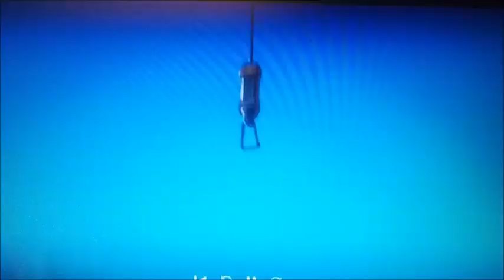the knights of harmony: and the bad batch: season 2: episode 1: spoils of war part 1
this is part of of my first crossover to build up to quantum mania: after barely escaping cassandra and the council the knights have just returned home from a misson on an island but still no sign of cass, or the council, meanwhile adora and elsa have started to form a, "connection"